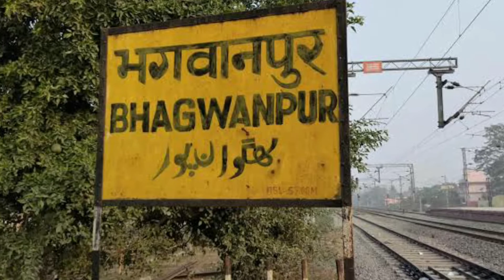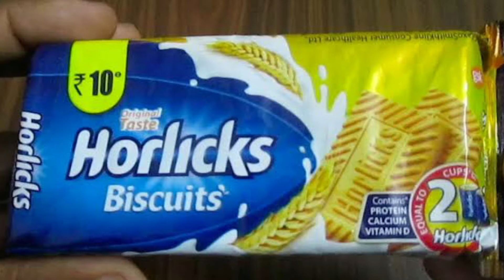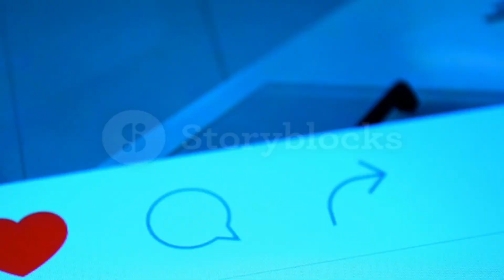WORLD'S YOUNGEST PSYCHO KILLER | REAL LIFE SOODALAI | FnW TAMIL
Hey guys welcome to our new video WORLD'S YOUNGEST PSYCHO KILLER. In this video we will dicuss about AMARJEET SADA who is the youngest psycho killer in the world. Amarjeet Sada, who was just eight years old when he first fed his lust for taking a human life and his desire to inflict pain on others. He chose to prey on children, and his first victim was just a small baby who was only eight months old.